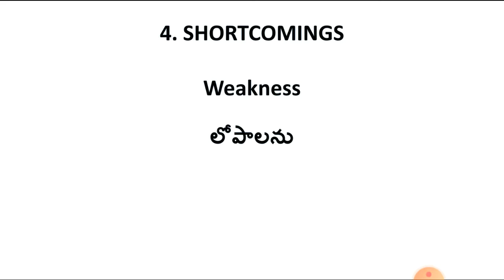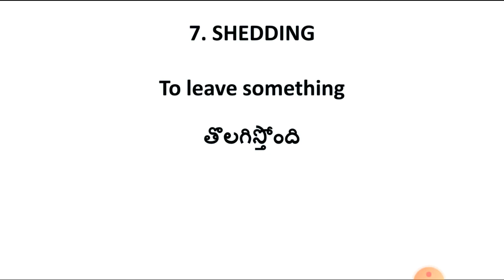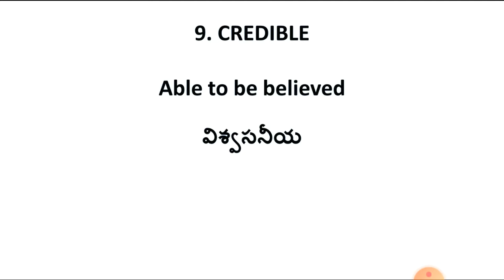The Hindu Vocabulary - 26 March 2020